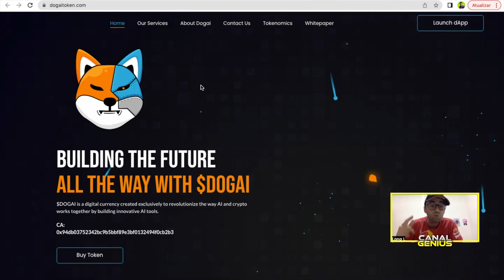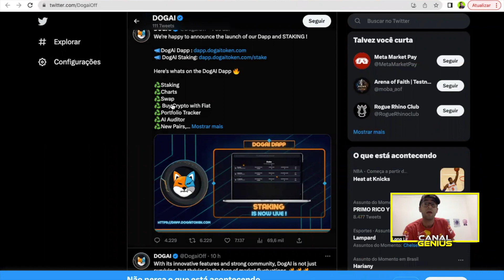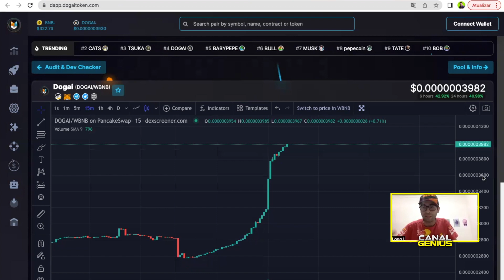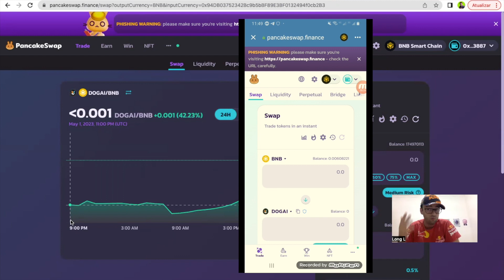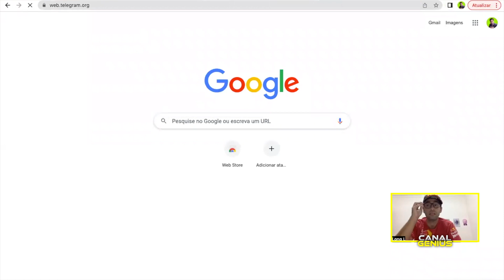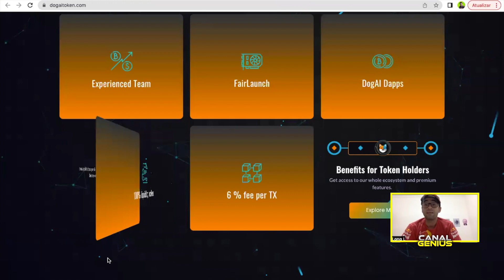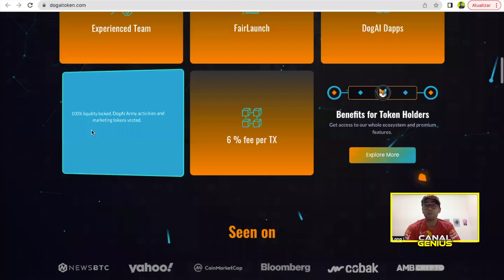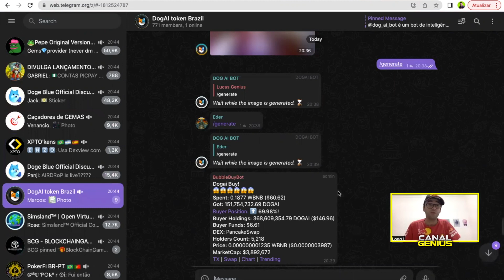DogAI - Vejam a MEME com estrutura diferenciada com grandes projeções gráfica rompendo ATH